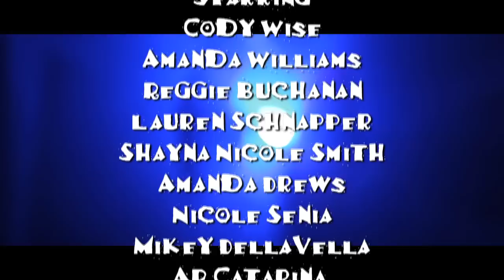Cody Wise - Love Like This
The official music video to "Love Like This" by Cody Wise. Directed and Edited by Jonathan Gabbai